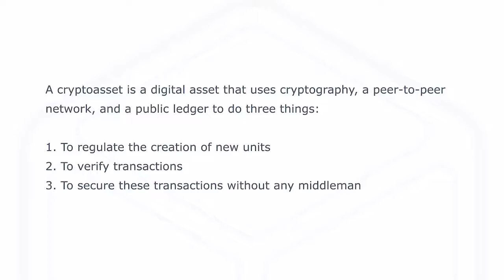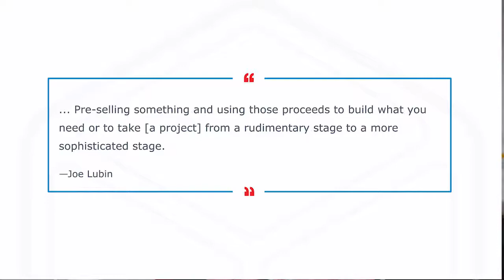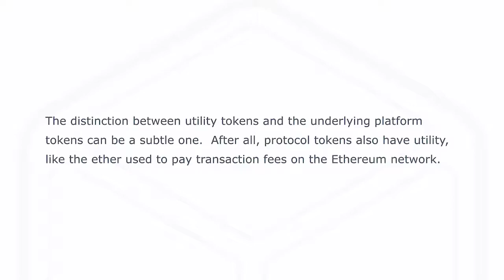Utility Tokens (App Coins) - Transacting on the Blockchain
Link to this course:
Blockchain Revolution Specialization
Today, large intermediaries establish trust in our economy and control the movement, storage, and allocation of money and assets. The status quo, however, is rife with inefficiencies. In this course, we’ll address the many challenges of the status quo and discuss how cryptoassets, smart contracts, new identity systems, and new financial business models can help overcome them. You’ll learn how blockchain technology empowers individuals, entrepreneurs, and businesses with the tools they need to help level the playing field and to participate in the value they create. By the end of this course, you’ll learn how and why transacting on the blockchain can help us bring about a future that is faster, fairer, and more distributed than the world we inhabit today.

I thought the course was well presented - Very concise and clear. Good content - Not technical - Not too detailed but it should suffice for most interested folks.,Tapscotts must be the ultimate authority of the knowledge of Blockchain, it's been an honor to learn from them. I am deeply grateful and indebted.
Blockchain is the first native digital medium for value.  Consequently, we are witnessing one of the largest transformations of wealth in human history—from paper-based analog assets to digital ones.  In this module, students will learn about seven different kinds of cryptoassets, including cryptocurrencies, protocol tokens, utility tokens, securities tokens, natural asset tokens, crypto collectibles, crypto-fiat currencies, and stablecoins.